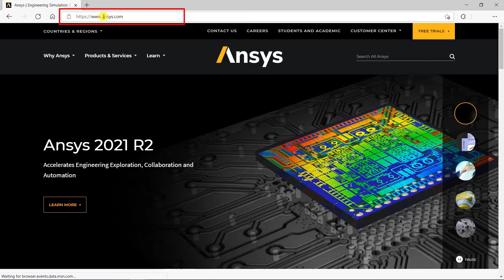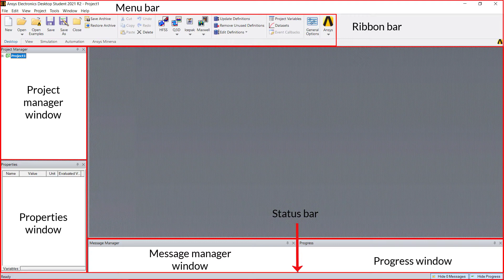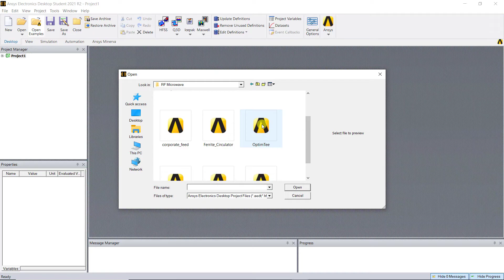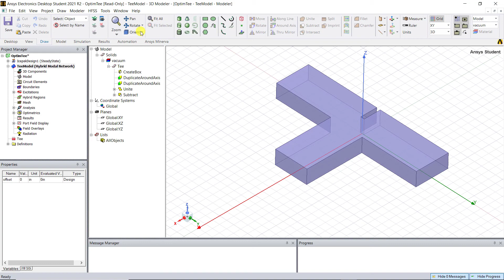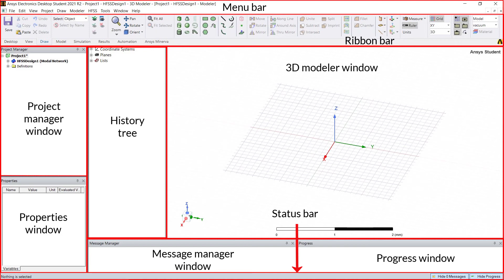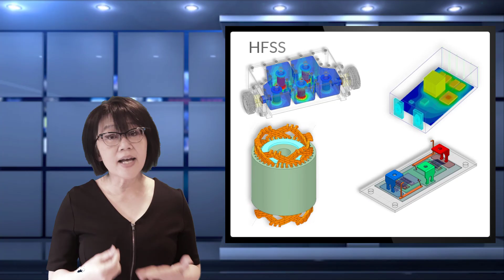Intro to Ansys Electronics Desktop Student UI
Ansys Electronics Desktop is a multiphysics simulation software that enables you to design and simulate electromagnetic devices and perform thermal analysis. This video introduces the user interface of the Ansys Electronics Desktop Student version. It also provides a brief description of all available sub-windows and intuitive ribbons inside the AEDT student version. This video starts with the basic steps of inserting the HFSS design and shows all the shortcut hotkeys to set up the common operations more efficiently.